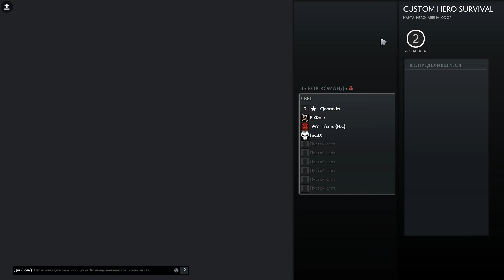Dota 2 Reborn. Custom Hero Survival [Бесконечный стан и Самый дамаговый билд]